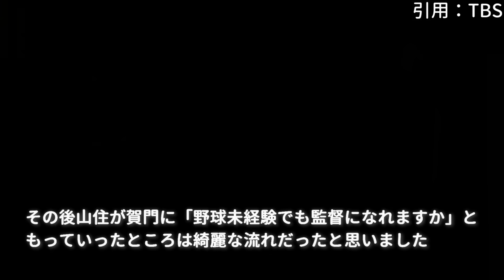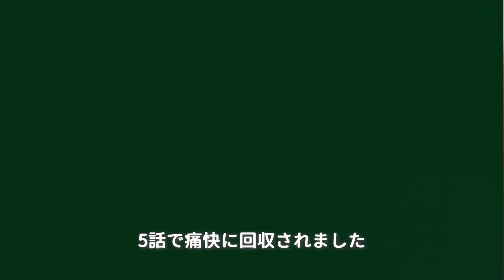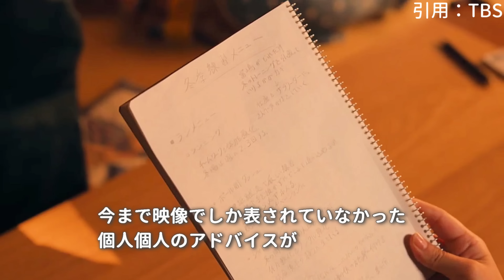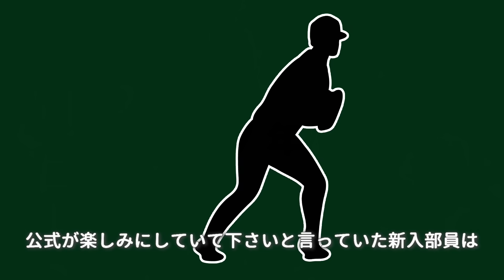【下剋上球児 ドラマ感想・考察＃5】5話 過去回の細かい伏線が回収された。南雲家の描き方が秀悦すぎる！！南雲は起訴される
目次
00:26 5話の流れと感想
03:46 2016年秋
04:40 2017年冬
05:30 2017年春